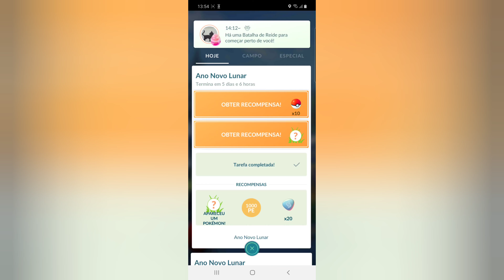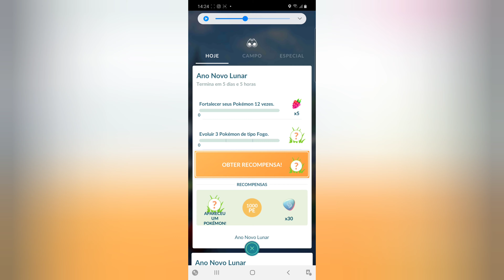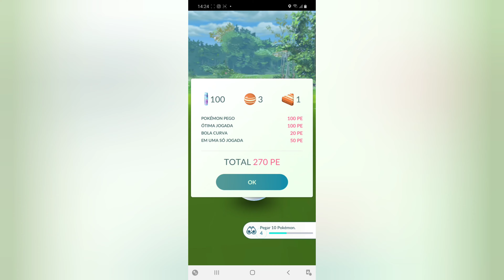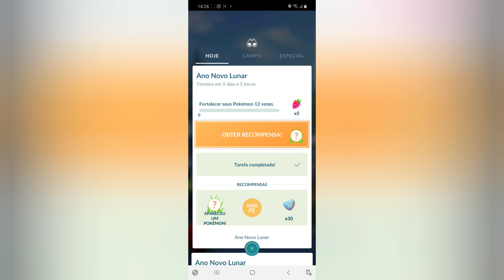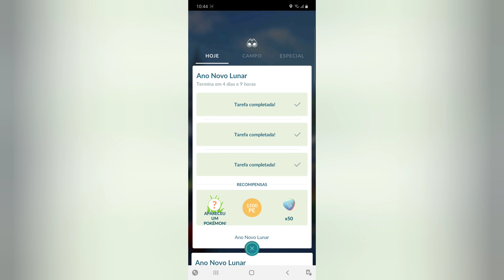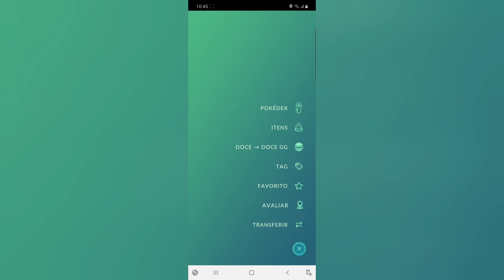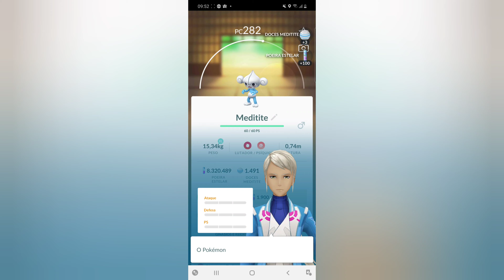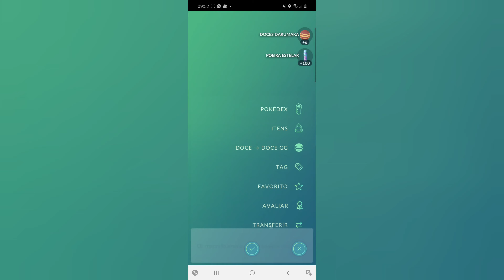Pokemon GO - Missão Completa Ano Novo Lunar! Peguei a vaca azul?!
Hoje vamos trazer a missão completa do ano novo lunar! e pegamos o shiny mais desejado do evento na hora do holofote!!!